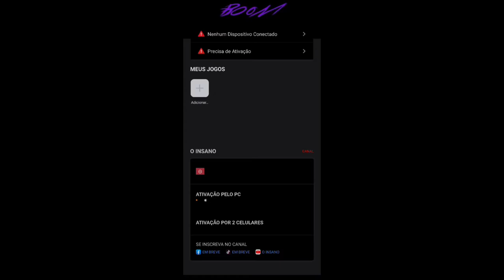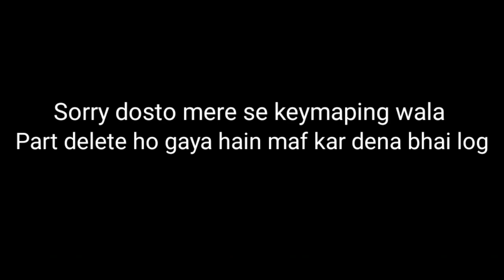Brand New App To Play Free Fire Using Keyboard And Mouse In Mobile / JINX App Full Tutorial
Guys Today I am Going To Tell You About A new App Which Is JINX. So Watch Till The End.

Device:- Poco m2 pro (4/64)
Dpi:- 360(default).
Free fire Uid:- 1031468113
In game name :- level 63 ff
Guild :- Pixel
Mouse and keyboard :- Zebronics
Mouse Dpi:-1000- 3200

🄻🄴🅅🄴🄻 63🄲🄷🄰🄽🄽🄴🄻▀▄▀▄▀▄

About me:- I am a mobile emulator player from west bengal. I am playing free fire using this mouse and keyboard in mobile. I belongs to a middle class family. My dream is , i become a good pc player of free fire but i cant do this for my family problem and other things. So please support me 🙏🙏🙏🙏.

1. Garena free fire Indonesia live
2. Garena free fire Brazil live
3. Garena free fire Brasil live
4. Garena free fire India live 🇮🇳
5. Garena free fire Singapore live
6. Garena free fire Thailand live.
7. Garena free fire Nepal
8. Garena free fire Bangladesh.

No any harmful content in this video. Its just for fun and entertainment only.

Ignore tags,

Jai Hind 🇮🇳🇮🇳🇮🇳.